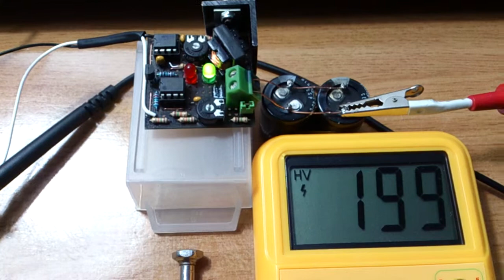Capacitor charger test #1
Testing a capacitor charger I've made. The capacitor bank is rated 200V 660uF. The voltage of the charger is 12 volts, with an amperage that varies from 0.35A in the initial phase to 0.22A during the last stages. The charger does its job, but there is a big problem:

After doing the test I've noticed both of the LEDs are on, this means the comparator isn't working as intended. This problem did not appear in the previous test, where I assembled the comparator circuit by separate. This must mean the noise is caused by the inductive kicks of the transformer is interfering with one of the inputs, causing the comparator to output a HIGH and LOW signal in a pulsed mode. This not only causes the problem with the LEDs, but it also reduces the power of the charger due the 555 being only working part of the time, causing the charging time to rise. However, if the voltage is high enough the comparator seems to overcome this fluctuations and finally stop the charge.

This might be solved by some filtering, although I'm not sure how to proceed in this cases, until now I've just placed capacitors with different values in key places to see if that noise could be filtered somehow, but with no significant results. Without an oscilloscope is very hard to keep track of this problems, because voltages will appear constant in the multimeter although they are in fact fluctuating at high frequencies. Maybe placing a Zener diode or a voltage regulator at the reference pin helps to cut off the voltage spikes to keep the voltage more stable.

If you see this and have some suggestions let me know, feedback is one of the most important tools to learn about this kind of things.